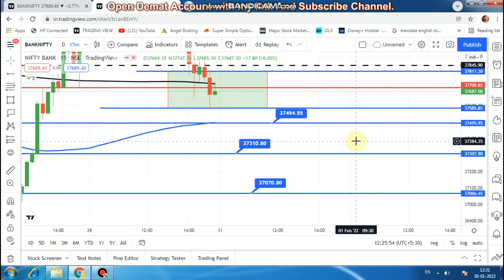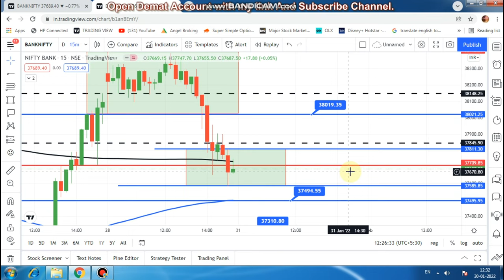BANK NIFTY LEVEL 31-01-2022